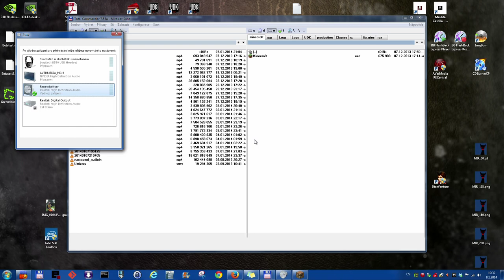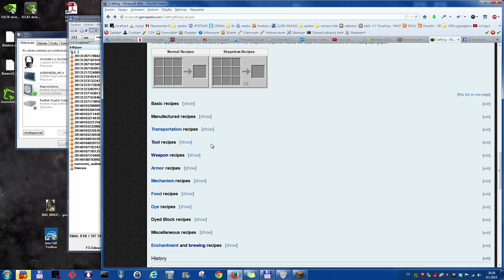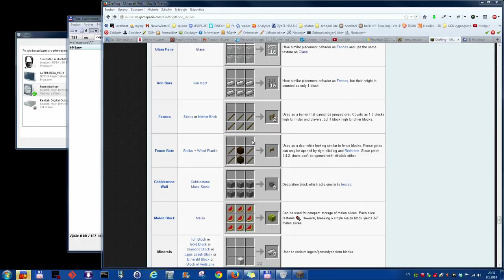Minecraft A24 - Kácení kaktusů | CZ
Množení krav, stavba ohrady.